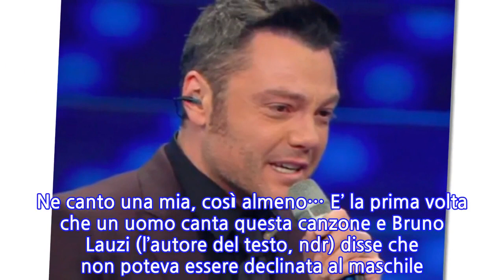“Che palle, ho rovinato tutto”. Tiziano Ferro in lacrime al Festival di Sanremo,...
“Che palle, ho rovinato tutto”. Tiziano Ferro in lacrime al Festival di Sanremo, cosa...
Uno dei momenti più emozionanti del Festival: quando Tiziano Ferro si è commosso cantando Almeno tu nell’universo di Mia Martini. Dopo aver cantato ‘Nel blu dipinto di blu’ ad inizio serata, Tiziano ha interpretato il brano iconico di Mia Martini. Un’interpretazione impeccabile, che ha lasciato però spazio alle lacrime proprio mentre stava volgendo al termine. Tiziano ha faticato a intonare l’ultimo verso, ritardando la fine del testo. E subito dopo è stato raggiunto da Amadeus. “E’ ancora un’operazione a cuore aperto questa”, ha spiegato Ferro. E Amadeus lo ha sostenuto: “Tiziano è una persona meravigliosa. Questa è una canzone meravigliosa e fortunatamente abbiamo qui un cantante che canta con il cuore”. “Dopo torni”, ha detto poi Amadeus a Tiziano Ferro, che di tutto risposta ha sciolto la tensione con una battuta: “Torno in ambulanza però. Ne canto una mia, così almeno… E’ la prima volta che un uomo canta questa canzone e Bruno Lauzi (l’autore del testo, ndr) disse che non poteva essere declinata al maschile. Ho fatto un salto nel buio, un po’ non ce l’ho fatta ma un po’ lo dovevo fare perché era il mio sogno”. Una performance intesa, emozionante, commovente. Per chi la ascoltava da casa e per lui stesso che, nel finale, si è apertamente commosso, non riuscendo a concludere completamente la sua esibizione. Mani sul viso, occhi rossi e uno sguardo nel cielo quasi come a volersi scusare e allo stesso ringraziare Mia Martini. Al termine del live, applaudito dal pubblico, è stato abbracciato da Amadeus mentre lui si lamentava (tenerissimo) con un “Che palle, ho rovinato tutto”. Il pubblico da casa, però, si è subito chiesto perché Tiziano Ferro ha pianto a Sanremo e la risposta è stata subito data dal cantante in diretta televisiva. Perché ha pianto? Il brano di Mia Martini è una colonna portante di Sanremo e Tiziano ha sempre sognato di poterlo cantare su quel palco.   Anche perché è una canzone rivolta ad un uomo che non può essere in alcun modo cantata al femminile, in quanto la metrica non sarebbe poi così lineare con la base musicale. Per Tiziano Ferro, che è stato elogiato da Barbara D’Urso durante la diretta, questo ha una valenza ancora maggiore essendo omosessuale e costretto per anni a cantare l’amore per le donne. Altro che rovinato, questa interpretazione rimarrà nella storia del Festival! Ti potrebbe anche interessare: “Mia madre si è data fuoco”. Sanremo, l’emozionante monologo di Rula Jebreal sul palco dell’Ariston. Il pubblico in lacrime
INFORMATION
• Source: caffeinamagazine